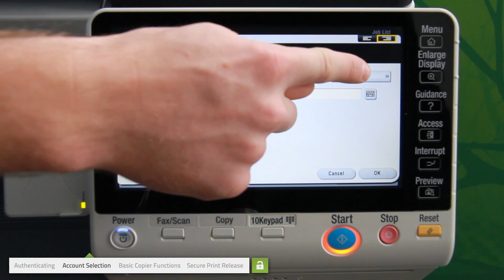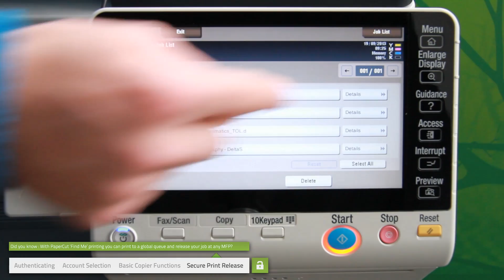PaperCut MF for Konica Minolta Bitzhub C224E Application Tour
A point of view demonstration of the PaperCut MF embedded application on the Konica Minolta Bizhub C224E by a member of the PaperCut team.

The tour covers authentication methods, account selection, secure print release and PaperCut 'find me' printing.

For more information about copier control, print management and PaperCut MF